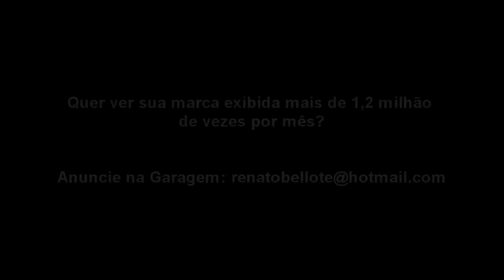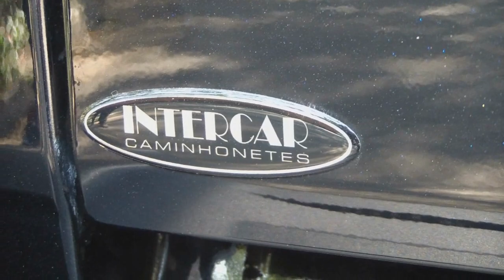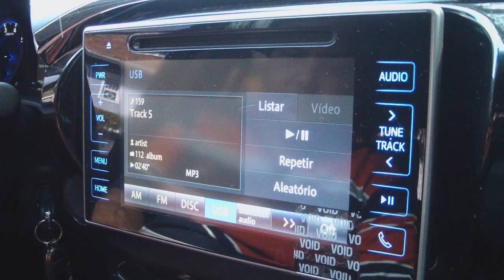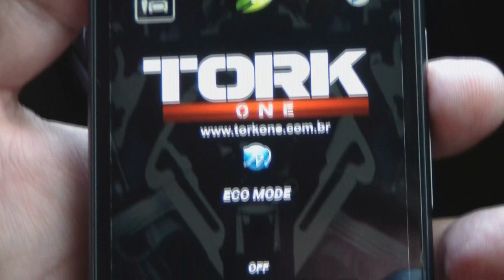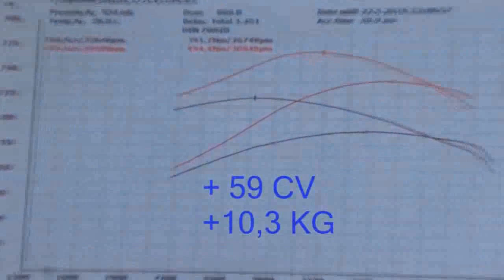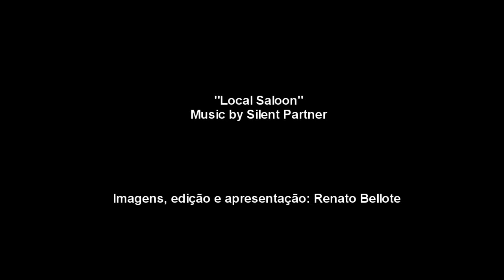Garagem Drops #32: Toyota Hilux com Tork One (225 cv, 50,3 kgfm)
Nessa semana uma Toyota Hilux com mais de 200 cv e torque extra com Tork One.